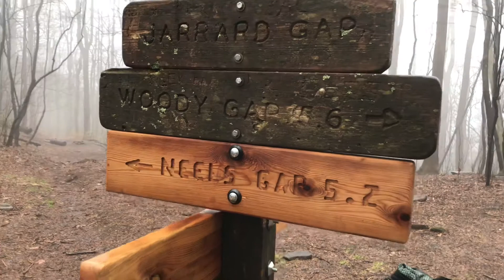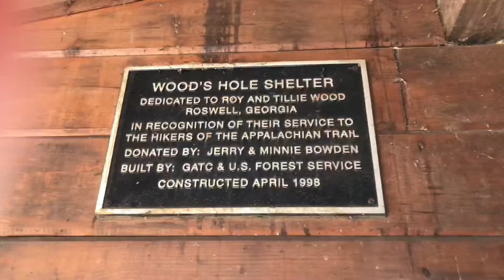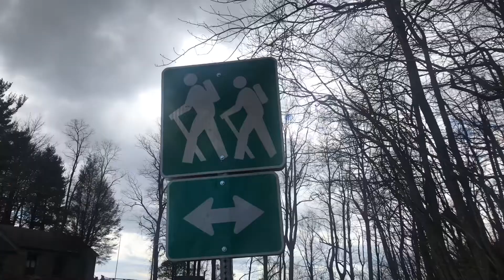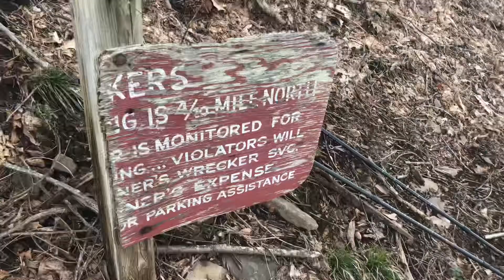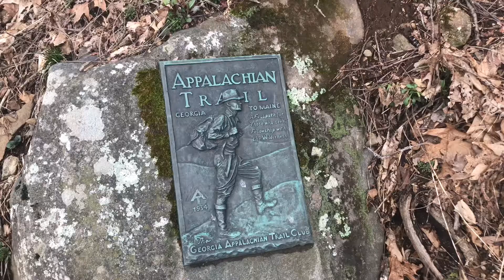Appalachian Trail Day 5 - Drying Out in Neel Gap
Day 5 of my Appalachian Trail thru hike.

After surviving an overnight rain storm, we are rewarded with an arduous journey across the notorious Blood Mountain to Neel Gap, where we enjoy a well deserved night drying out in a cabin.